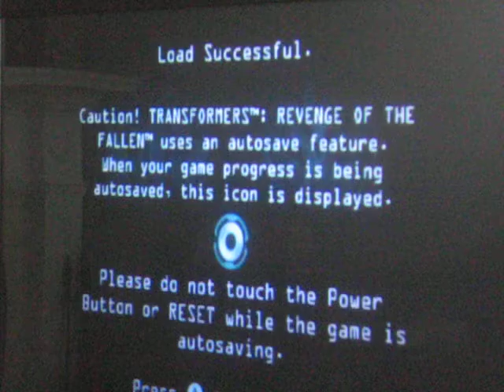Random Gameplays Episode 6 Transformers Revenge Of The Fallen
Hey guys its episode 6! This time it is Transformers Revenge Of The Fallen for the Nintendo Wii. Me and Cole are on Arena Mode and we beat a bunch of phrases of decipticans.